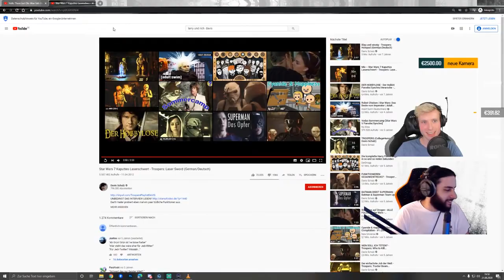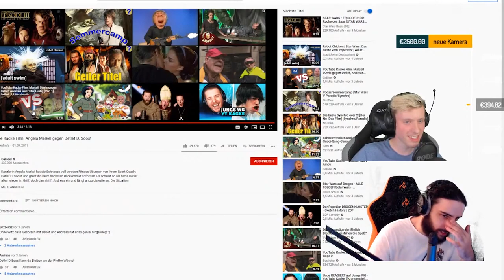Die BESTE Star Wars Verarsche REAKTION! 🤣 Tom & Taha Stream Highlights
Tom & Taha reagieren auf FanboyAllianz legendäre Episode 2 YouTube Kacke und auf den Kampf zwischen Angela Merkel und Detlef D. Soost von Galileel!

Tägliche Star Wars Fakten auf Instagram, die größte aktive deutsche Star Wars Community auf Discord:

Unsere Partner:
►Designer: Erik